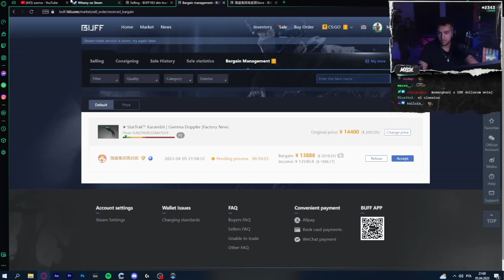MERGHANI REAKCJA na WAIMA - SUPER SAIYANIN *szczera opinia*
*Jeśli jesteś autorem przedstawionych treści i chcesz aby film zostal usuniety napisz w komenatrzu lub napisz na wyzej podanych mediach*